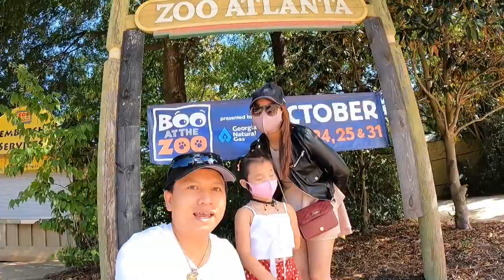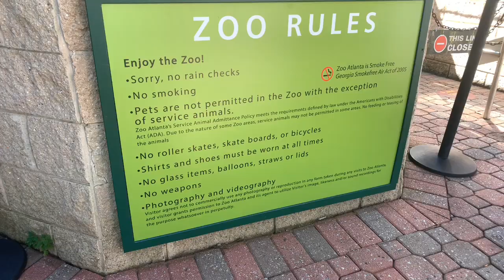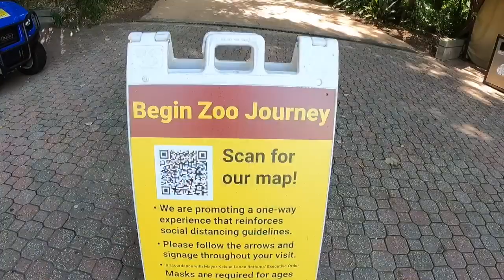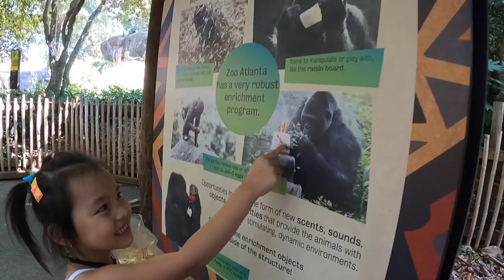Truong Atlanta :Khám Phá Zoo Atlanta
Đây là sở thú của bang Ga